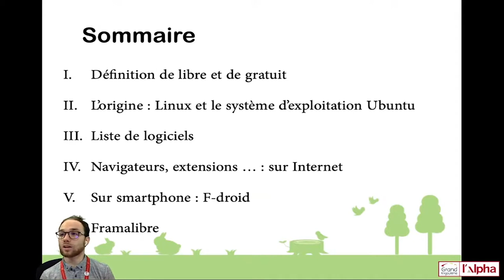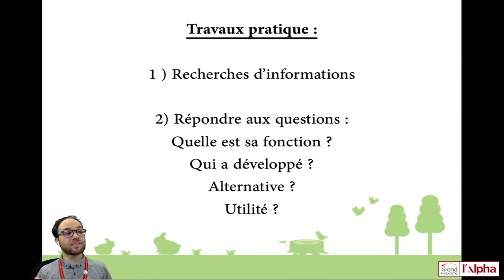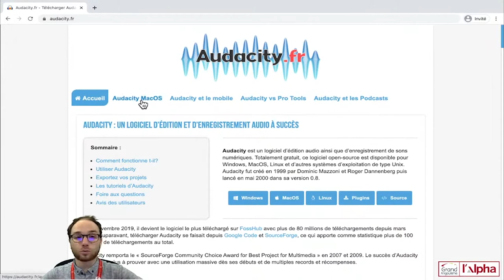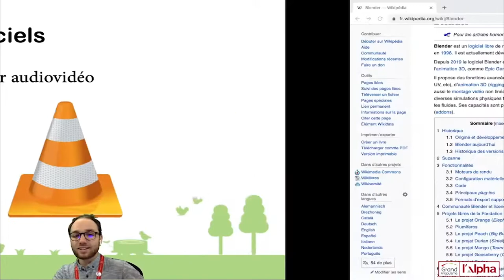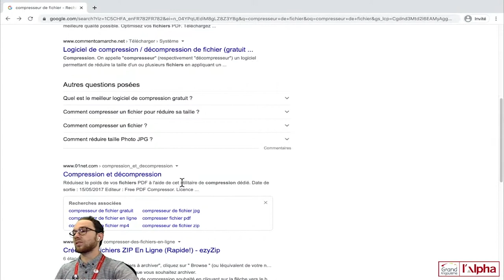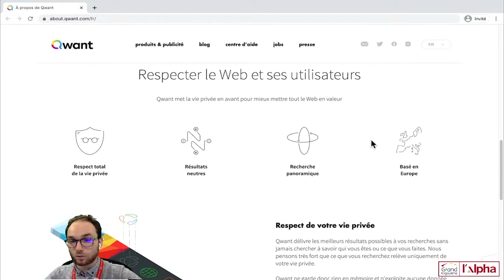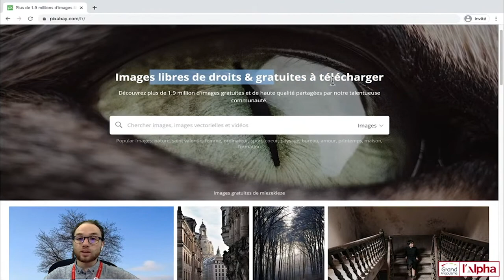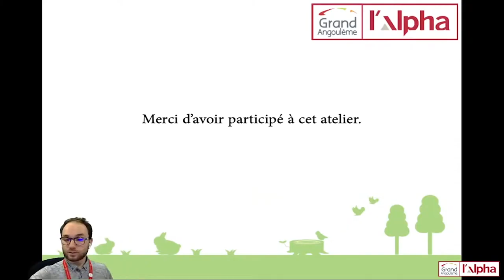Découverte de logiciels libres de droit - Synthèse du live du 26 février 2021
Montage des moments pertinents de la diffusion du vendredi 26 février 2021 de l'atelier sur les logiciels libres de droit.

Introduction : 00:00
Sommaire : 00:16
Travail pratique : 03:09
Linux et Ubuntu : 03:38
LibreOffice : 04:30
GIMP et Inkscape : 05:18
Audacity : 06:14
Blender : 07:19
VLC : 07:56
Thunderbird : 08:20
KeepassX : 09:13
7Zip : 10:07
Firefox et Brave : 10:48
Qwant et Duck Duck Go : 12:19
Wikipédia et Wikimédia : 13:30
Pixabay et Coverr: 14:54
Diaspora* : 15:50
Ublock : 16:11
F-Droïd : 16:40
Conclusion et fin : 18:05

Venez visiter notre site et ainsi connaître la programmation de nos prochains événements et direct sur la chaîne YouTube :